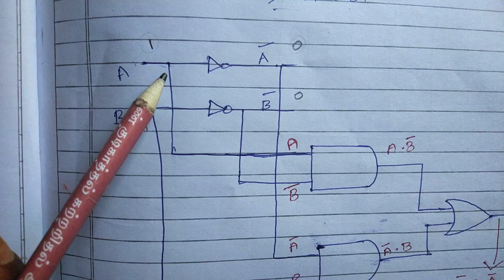TRB CS coaching | chapter 3 | digital electronics | fundamental concepts part 1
TRB CS coaching |
chapter 3
digital electronics |
 fundamental concepts part 1